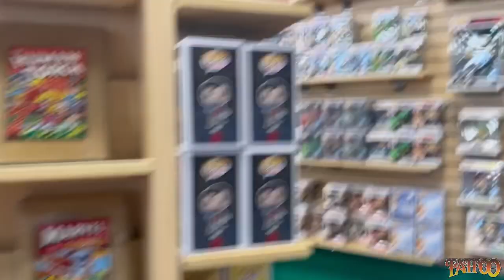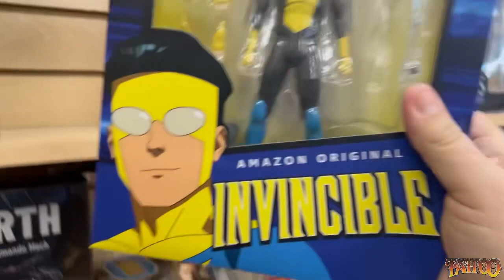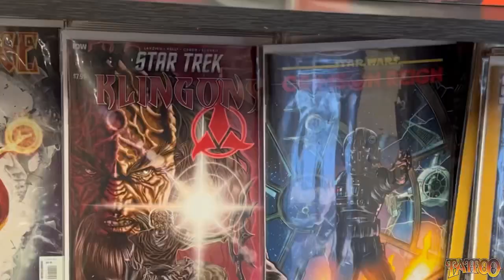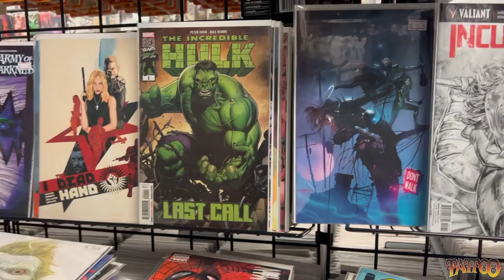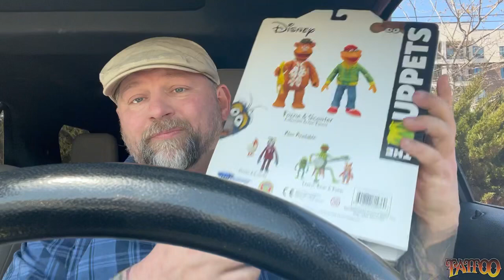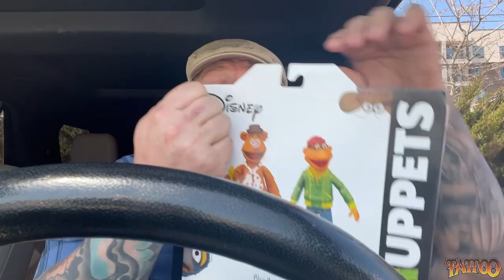AMAZING Comic-book / Toy Shops in San Antonio Tx.